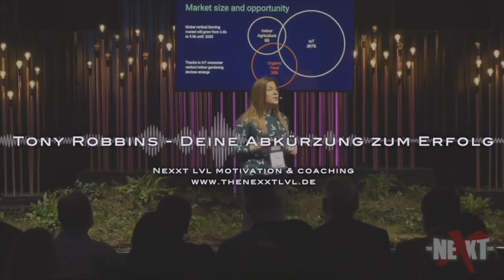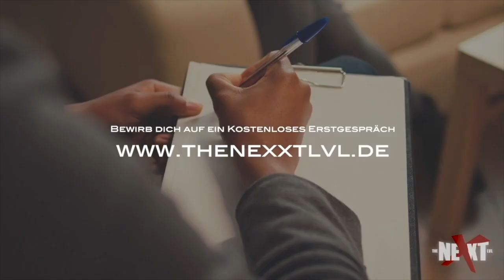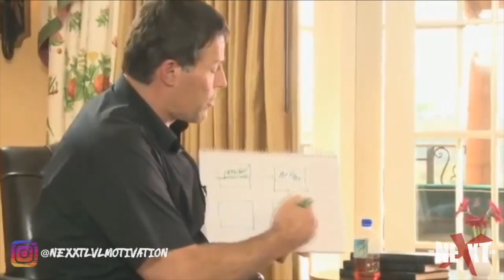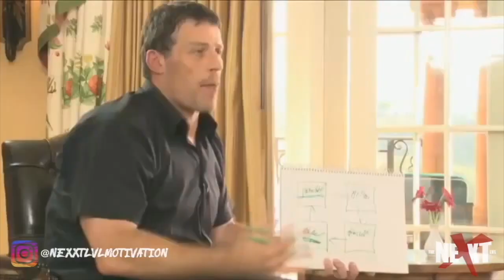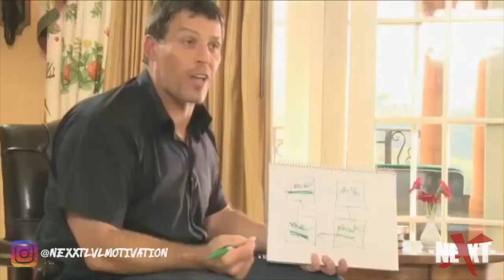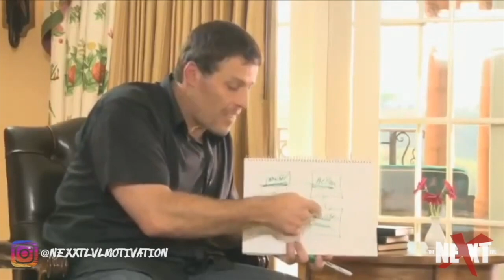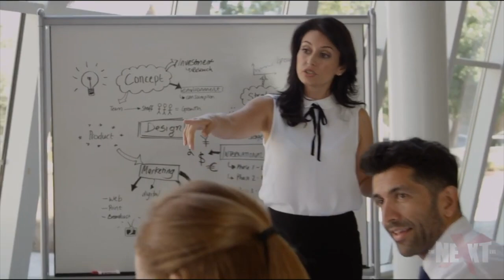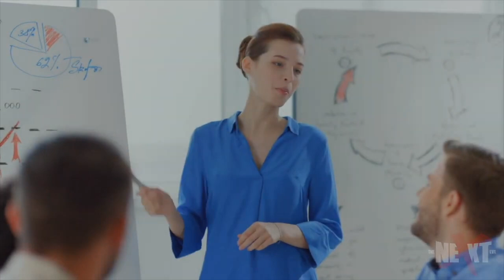SO wirst du 100% Erfolgreich! Tony Robbins Power-Know-how (Motivation Deutsch 2024)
Brauchst du jemand der zuhört, dich motiviert oder fehlt dir Klarheit? Buche hier deine Sprechstunde/Beratung*
Lerne in unserem Online-Kurs wie du jeden inneren Kampf gewinnst mit echtem Wissen und Power-Methoden! Für nur 10 € im Monat

Kapitel:
00:00 - 29:16 Die Wissenschaft des Erfolgs
29:17 Tony Robbins Erfolgsgeschichte
35:33 Ziele erreichen wie Tony Robbins
01:21:09 Deine Abkürzung zum Erfolg
01:32:45 Langfristiges Glück
01:45:20 Verändere dein Leben
02:05:00 Volles Potenzial entfalten
02:16:30 Erfolgreich umsetzen
02:45:52 Marktwert steigern
03:02:23 Führen wie Tony Robbins